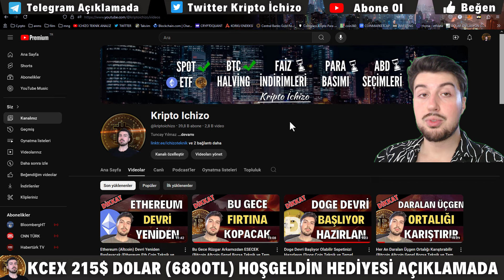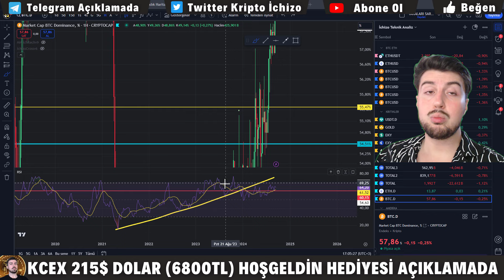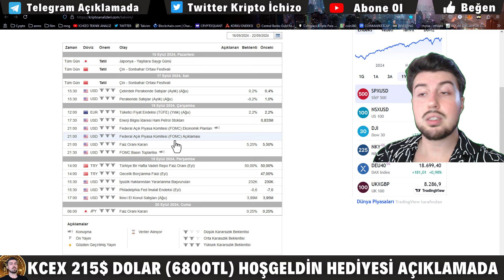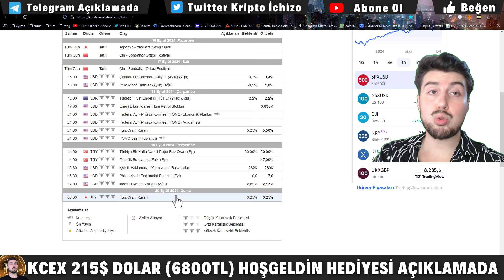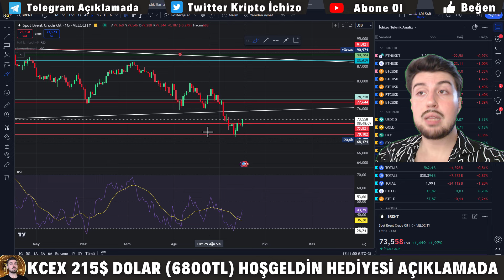Fırtına Sadece Ertelendi Dahada Sert Gelecek (Bitcoin Altcoin Genel Borsa Teknik ve Temel Analizi)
Kcex Kayıt Kodu: ICHIZO

Duyuru Kanalı, Referans Linkleri, Sohbet Kanalları ve Tüm Bilgiler Aşağıdaki Linkte..

Burada yer alan yatırım bilgi, yorum ve tavsiyeleri yatırım danışmanlığı kapsamında değildir. Yatırım danışmanlığı hizmeti, kişilerin risk ve getiri tercihleri dikkate alınarak kişiye özel sunulmaktadır. Burada yer alan ve hiçbir şekilde yönlendirici nitelikte olmayan içerik, yorum ve tavsiyeler ise genel niteliktedir. Kanal eğitim amacı ile kurulmuştur.